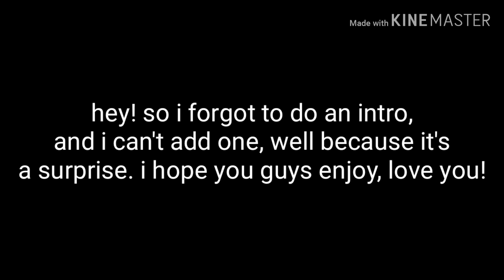new hair? who is she?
So I changed up my hair, I hope you like, I know I do. I'm gonna keep vlogging so I hope you keep enjoying :) I love you all!